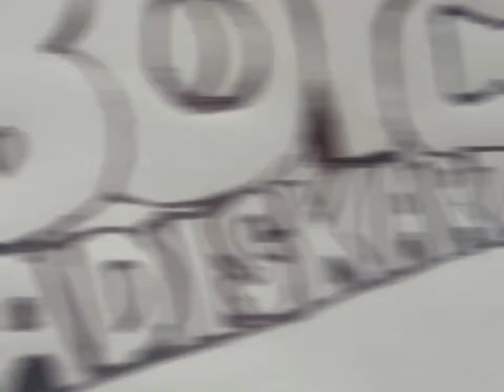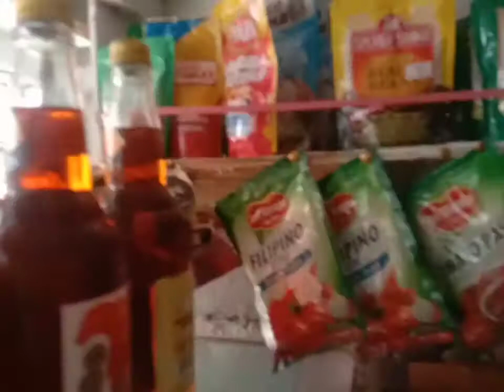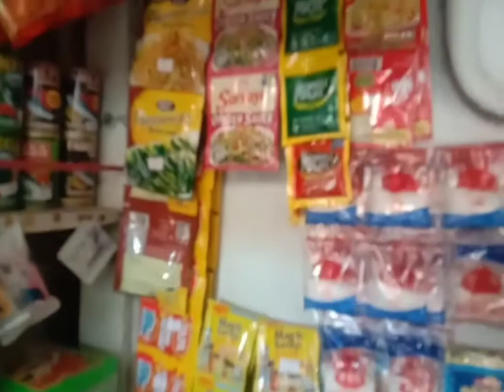unang pasilip sa aking munting tindahan.